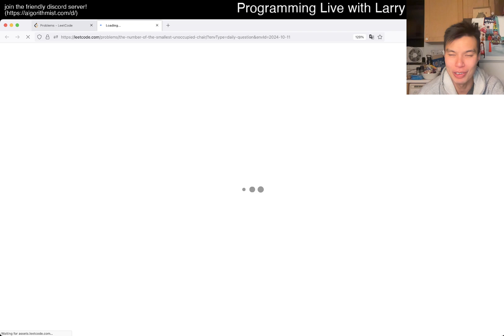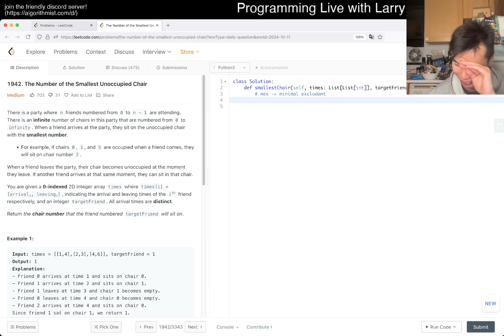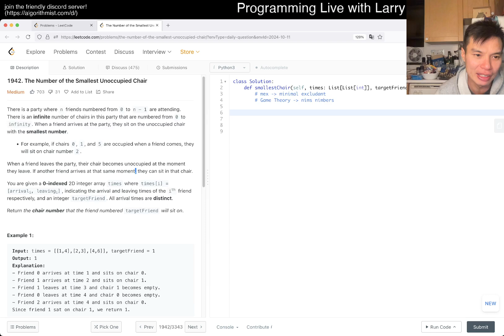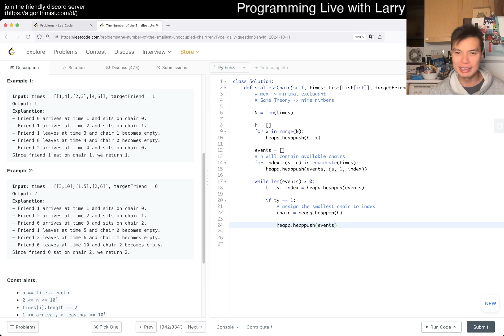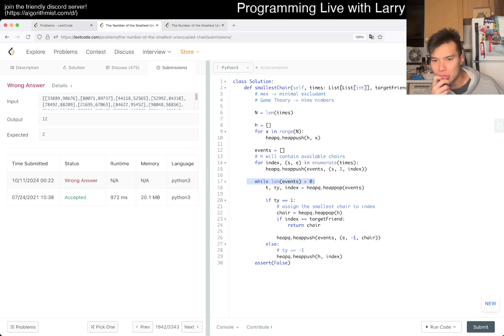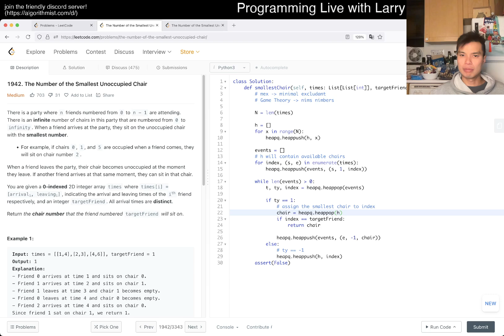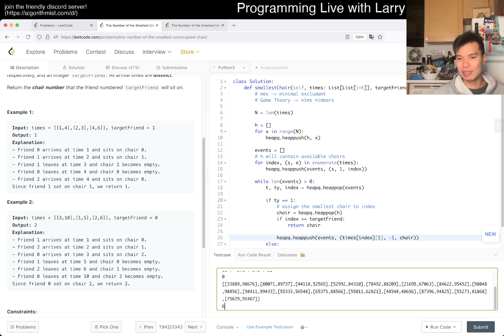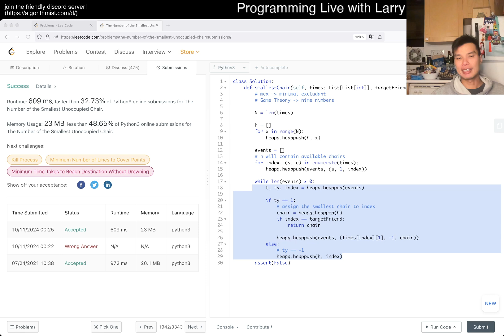1942. The Number of the Smallest Unoccupied Chair - Day 11/31 Leetcode October Challenge